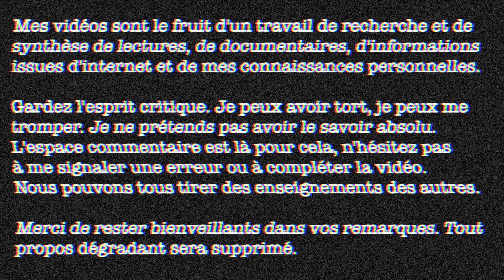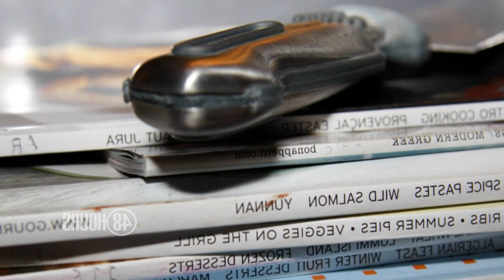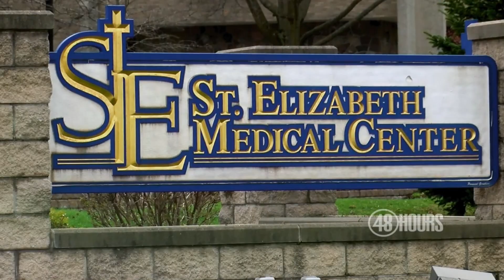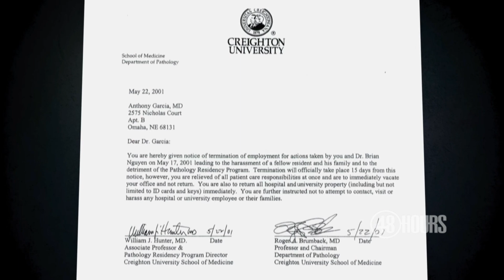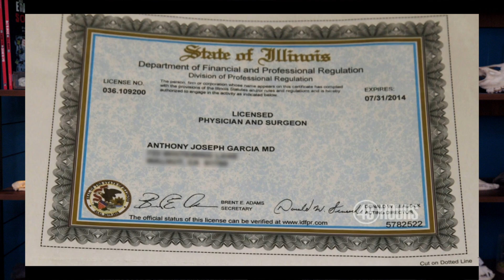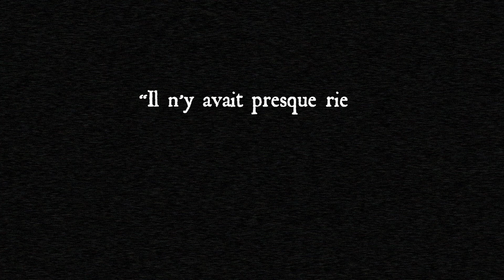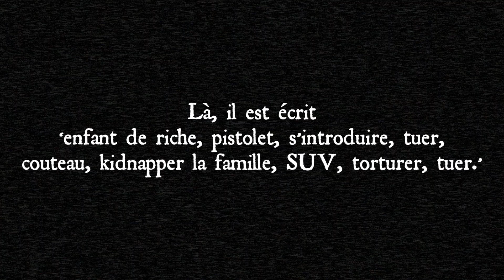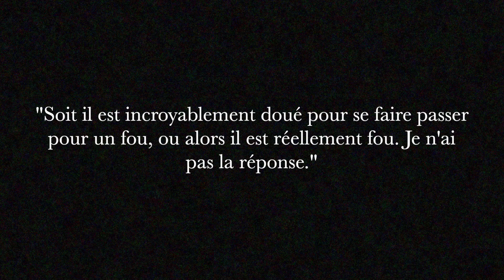L'affaire ANTHONY GARCIA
La ville d'Omaha, dans le Nebraska, est généralement calme. Mais en 2008, un terrible drame secoue les habitants : le petit Thomas Hunter et sa gouvernante sont assassinés par un mystérieux tueur aux motivations incompréhensibles. 5 ans plus tard, une nouvelle vague d'effroi touche la ville, lorsque Mary et Roger Brumback sont retrouvés poignardés chez eux.

🎶 From the Deep ● Christopher Baron ● AudioNetwork ●

🎶  Old Lake ● Jesse Walton ● AudioNetwork ●

Fun fact n°193 : le coeur des crevettes se situe dans leur tête (de même que la plupart des organes importants, comme le cerveau, l'estomac, les ovaires ou les testicules).